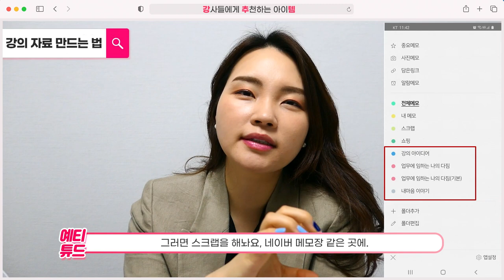강사준비 교안은 어떻게 만드나요? 손예진강사의 강추템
오늘은 강사를 준비하시는 분들에게 필요한
강추템(강사들에게 추천하는 아이템) 영상을 준비했습니다 !

강의를 이제 막 시작 하시는 초보강사분들은
강의자료나 교안을 만드는 걸 정말 어려워하세요.
저도 초보 강사 시절에는
1시간짜리 교안 만드는데 9시간이 넘게 걸렸답니다..

10년 넘게 강사를 하고 강의자료를 몇 천개 이상 만들다보니
강의안을 만드는 노하우가 생기더라구요!

이번 영상 보시고 교안 만드는데 도움이 되시길 바랄게요!
영상 보시고 손예진 강사에게 궁금한 점 있으시면